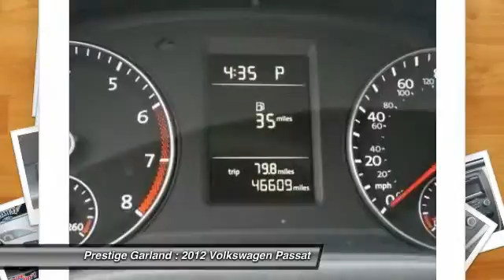2012 Volkswagen Passat Garland TX VW0011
2012 Volkswagen Passat S

Prestige Garland
3601 S. Shiloh Road

Traction Control comes equipped on this 2012 Volkswagen Passat S PZEV. It comes with a 2.5 liter 5 Cylinder engine. Own a great vehicle that was only owned by one driver. Optimize your vehicle's stability and grip on slippery roadways with traction control. According to a review from CarsDirect, Fit and finish has that Teutonic feel, with tight tolerances and quality materials.